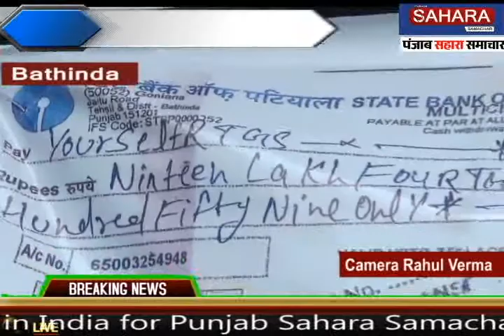Goniana Mandi Robery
पंजाब केसरी का पत्रकार बनकर किया कांड
गोनियना मंडी कांड
पत्रकारिता की आड़ ठगे 190459  रूपये
बैंक कहते में 6 लाख बैंक वालो ने निकाल दिए 19 लाख
PSS TEAM
EDITOR